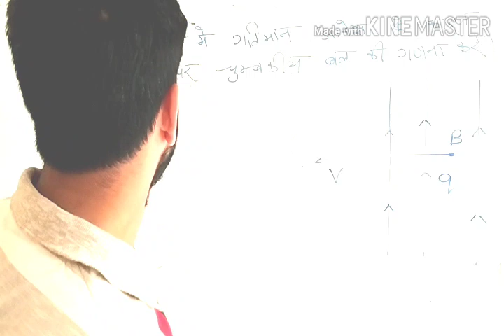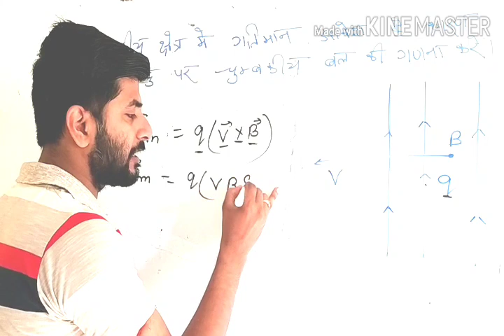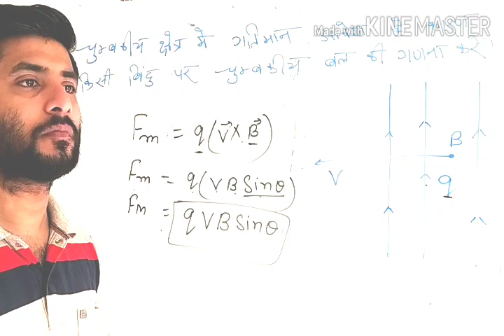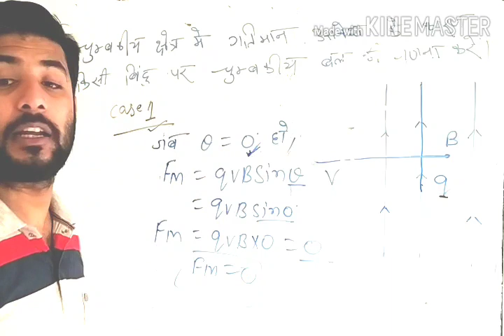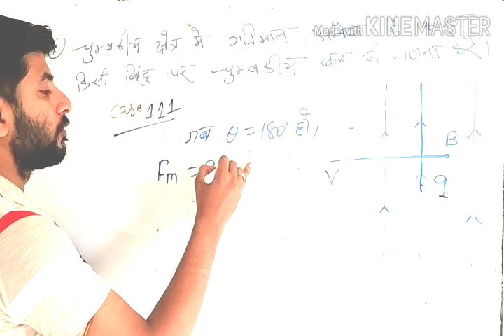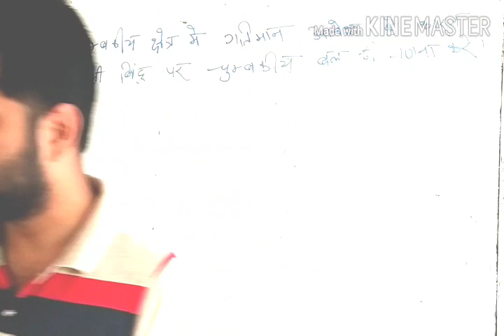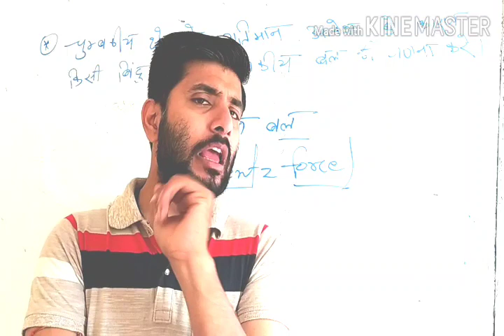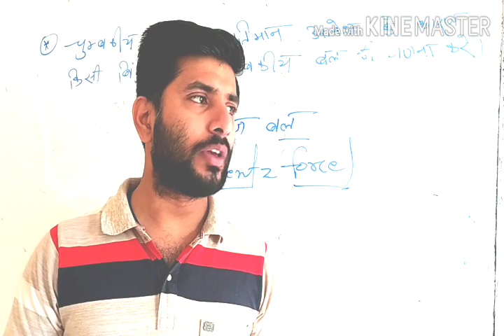Magnetic effect of electric current. Lec-8.ANKOOR KUMAR